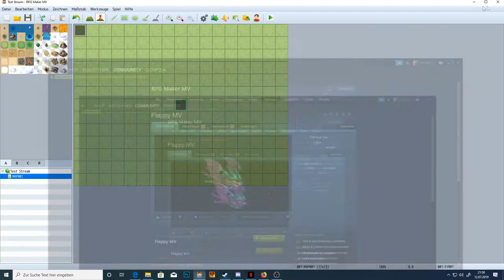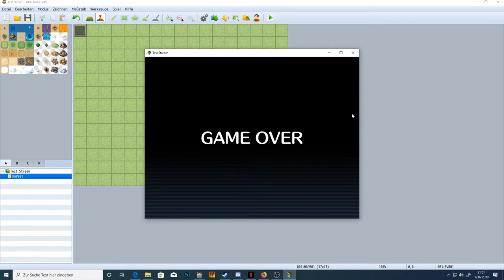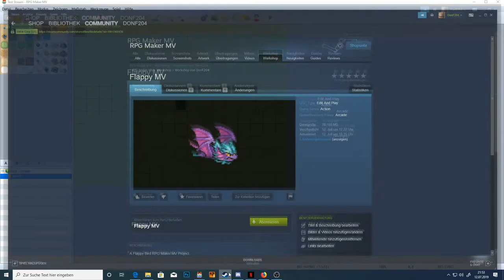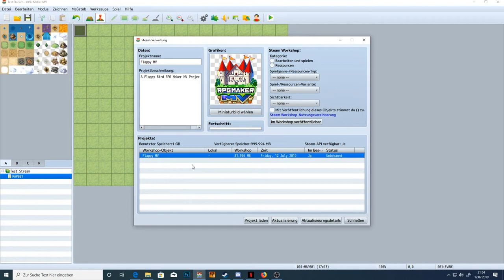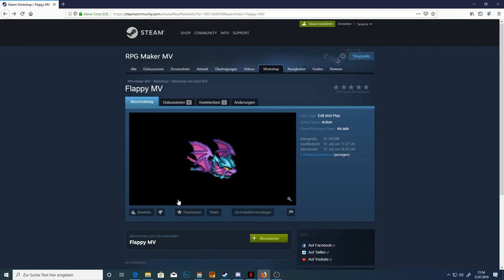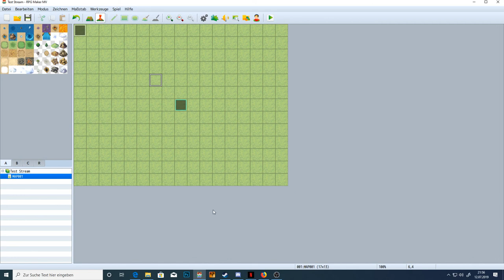Die Flappy MV Demo ist da!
Ab heute ist eine Demo von Flappy MV verfügbar!